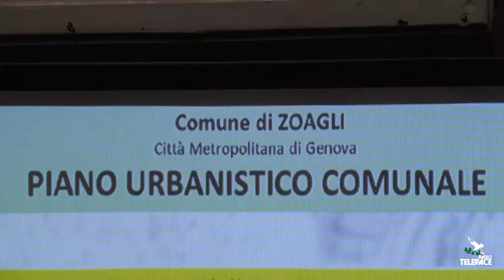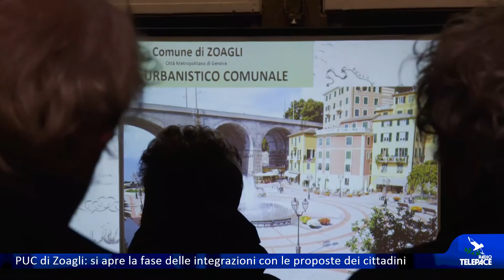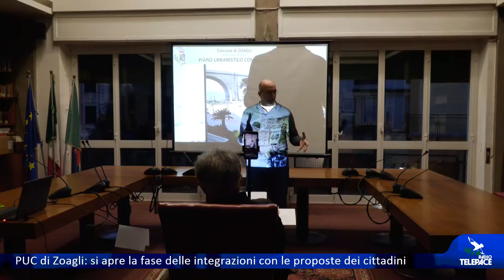PUC di Zoagli: si apre la fase delle integrazioni con le proposte dei cittadini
ZOAGLI - Dopo l'adozione, lo scorso 18 dicembre, ora il comune di Zoagli apre la fase delle integrazioni al Piano Urbanistico Comunale al fine di arrivare alla stesura definitiva entro il mese di aprile. Il documento è stato sottoposto alla cittadinanza che ha risposto con grande interesse e partecipazione all'incontro avvenuto in comune e in diretta online.